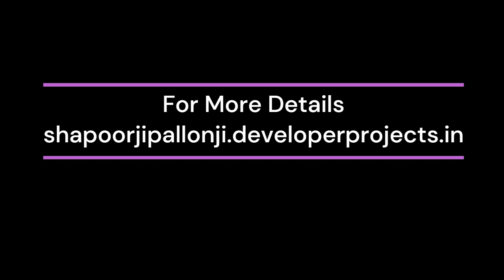Shapoorji Vantage Series Mahalaxmi Mumbai | You Can Afford To Dwell Well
Shapoorji Vantage Series Mahalaxmi has improved the planning of different private projects and now they exhibit one of the ongoing projects in South Mumbai. The project - has an outstanding site plan and 3.5 & 4 BHK Ultra-Luxury Residences, and attached gated experience. It’s a new accommodation project in Mumbai that gives a preferred standpoint of being inherently available to different vital goals, like enlightening centres, shopping malls, and businesses.